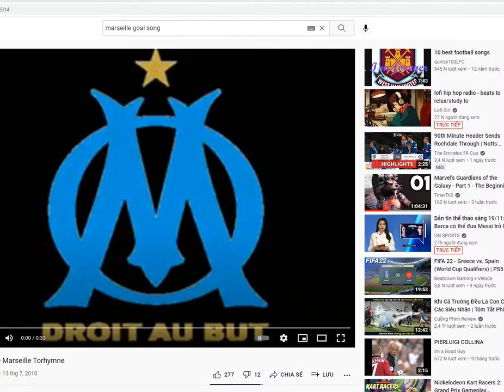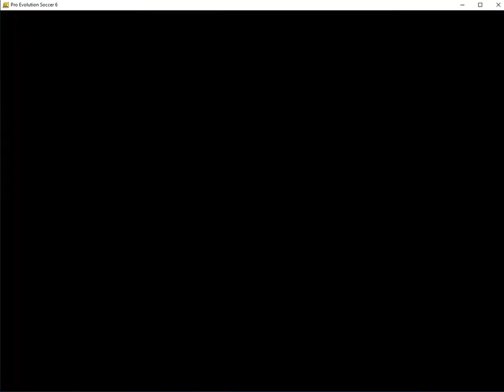PES 6 LIGUE 1 2021/22 ROUND 14 LYON VS MARSEILLE